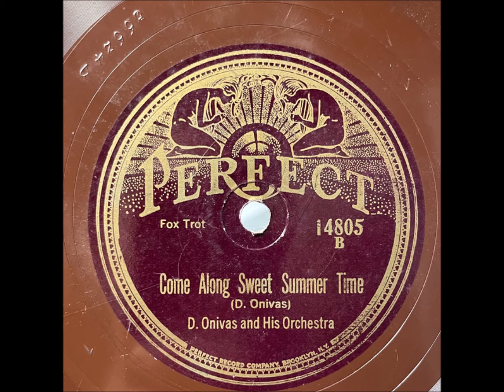D. Onivas & His Orchestra "Come Along Sweet Summer" 1927 Roaring Twenties Dance Band 78 RPM